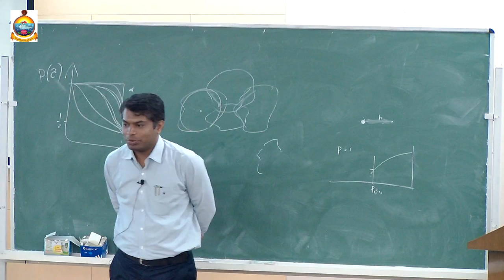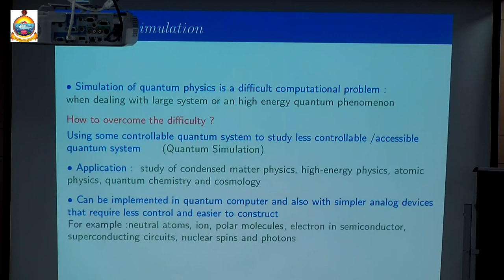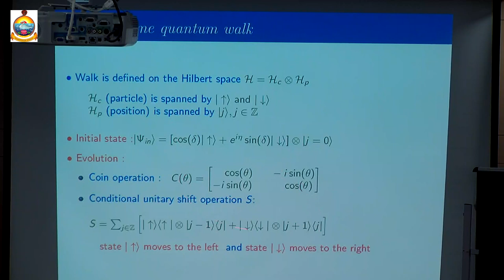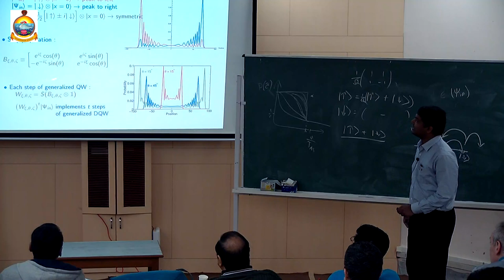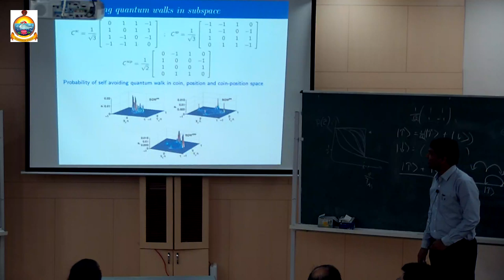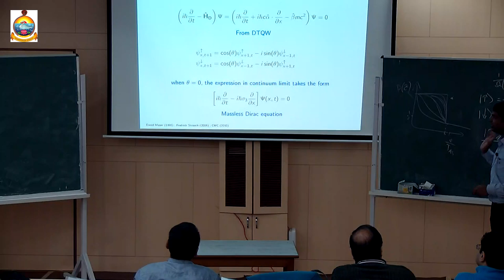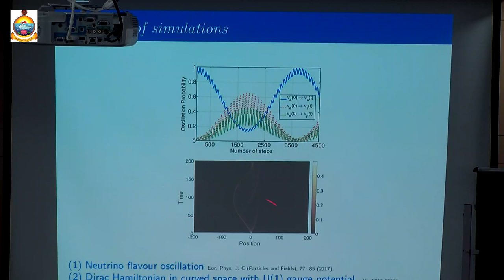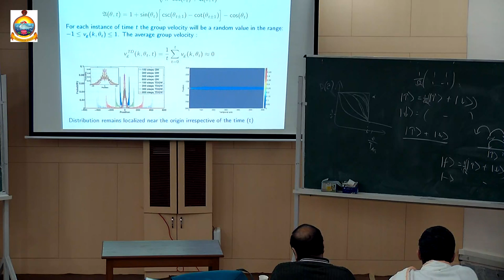Dr. C M Chandrashekar : Quantum Walks and its Operational Perspective of Quantum Simulations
Lecture on "Quantum Walks and its Operational Perspective of Quantum Simulations" by Dr. C M Chandrashekar , IMSc , Chennai
Date: 16th January, 2019
Venue : RKMVERI , Belur Math , Kolkata
Programme : One-day Discussion Meeting on Random Walks